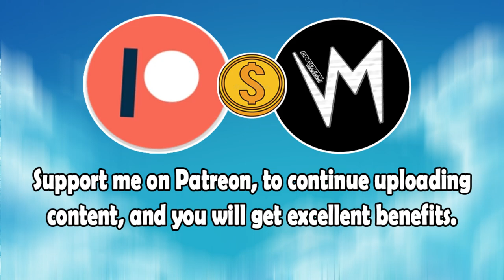Union In the Private (Original Version) By Wha Happnin | Re-Uploaded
⬛ | Information about Cardinal Sounds:
👤 | Find the Original Song Here: ⬎
🎵 Name: Miles of Prints
✔️ Creator: Joe Bagale
💽 Album: Miles of Prints